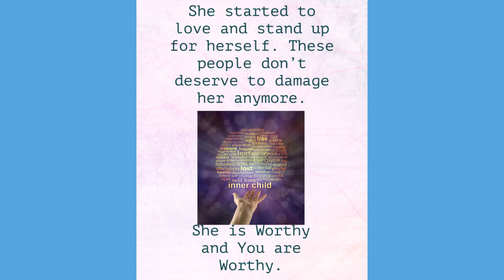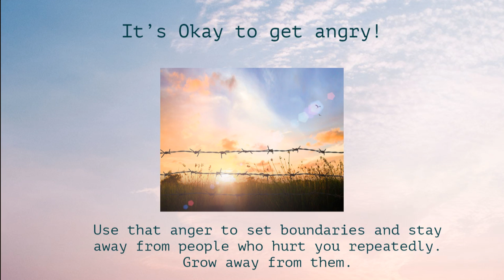The Foster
I hope this reaches anyone who was in Foster care or in an orphanage or away from their family, or anyone who has been mistreated and that it inspires them to take back their power and not to let others treat them as less than.